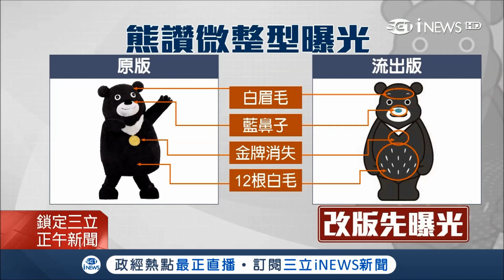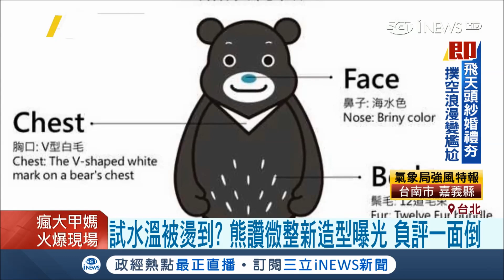試水溫"被燙到"? 擬砸百萬替熊讚"微整型" 只長幾根毛?負評一面倒!｜記者 莊惠琪 黃大風 ｜【台灣要聞。先知道】20180415｜三立iNEWS